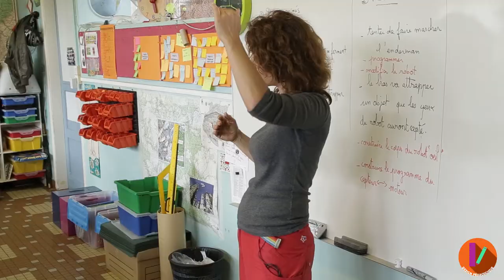MOOC - Conversion numérique - Organiser la recherche documentaire JL-5/13